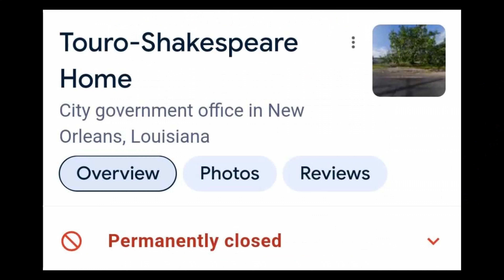Touro Shakespeare House Abandoned Nursing Home Exploring Graffiti Covered Desecrated Chapel Urbex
The Touro Shakespeare Nursing Home was once a example of beautiful architecture and philanthropy. Destroyed  by Hurricane Katrina, it now sits abandoned, covered in graffiti, extremely vandalized and rotting in decay.
0:25 The History of Touro Shakespeare House
2:51 Exploring Inside
6:19 Mr. Ballon Hands
6:39 Back To Exploring
8:30 The Chapel
12:28 The Garden